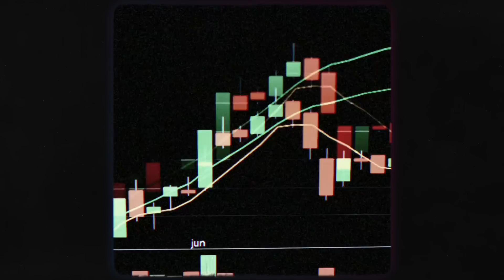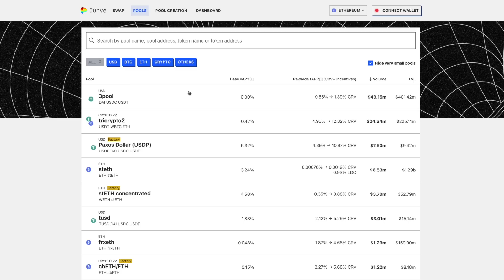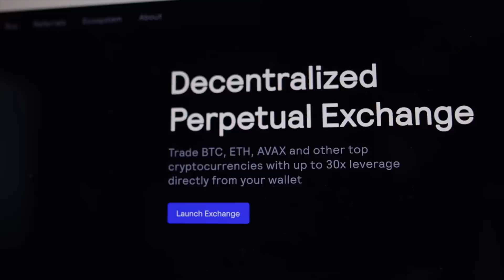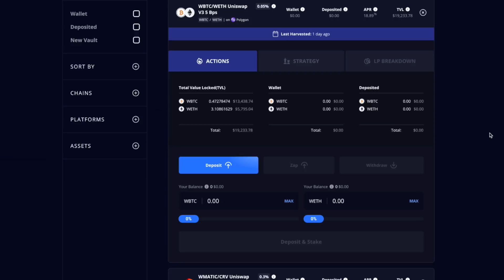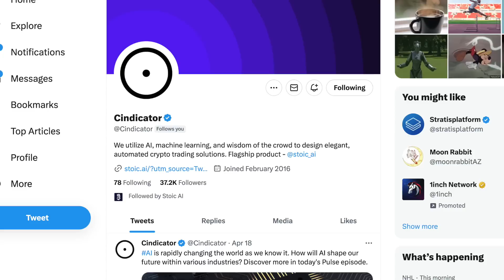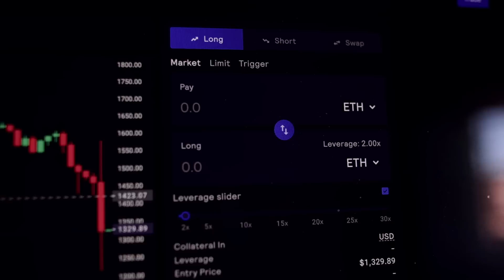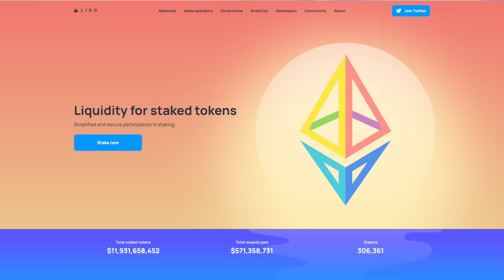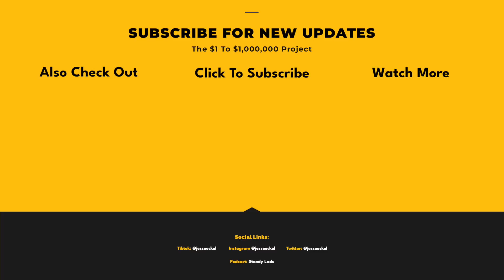How I Make $200 A Day With Crypto Passive Income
I dive into 7 easiest ways I use to make crypto passive income that I personally use. These are at least the 7 easiest ways that I've personally found. These methods range from pulling in a few hundred a month for me to a few thousand a month.

There are of course other great ways to make passive income out there that I'm unaware of, so it doesn't include every great way. I'm always on the hunt for the best yield strategies out there, and by no means am I stopping here. But so far in my quest these are the 7 best ways I've found up to this point.

🖥️ Lens: @jesseeckel.lens

*IMPORTANT PLEASE READ: None of this is meant to be taken as any form of  investment advice, it's just me sharing my journey to a million and taking about what I'm up to and the strategies and tactics I'm using to try to get there. Do your own research always! I'm a normal guy who makes mistakes and has made plenty so far during this journey. So choosing to blindly copy what I'm doing isn't going to lead you to just making a ton of money. I've had investments where I've lost EVERYTHING. I don't just say do your own research as a legal covering but because you really need to do your own research and make your own call. If you don't understand what you're investing in you can lose A LOT of money! Especially in crypto which is super super risky. A lot of the projects I like to jump in are really small crypto projects which make them even more insane risky. Past performance doesn't mean the project will do the same thing in the future, no one can predict the future and what will happen next. I'm pretty passionate  about this, I am by no means a professional investor. I'm on my journey to a million dollars, I don't even have the experience to have made a million dollars. All this is to share my journey because I believe there is value in watching me both succeed and fail. It's my story I'm sharing with all of you, DO YOUR OWN RESEARCH and don't just blindly copy me😄